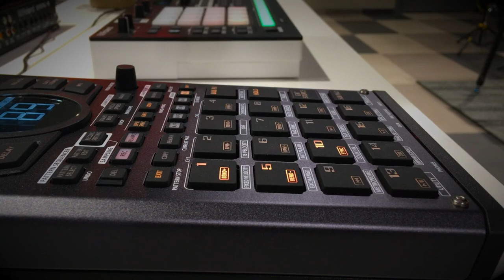Finger Drumming w. SP-404MKII factory samples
Egy kis ujjdobolás a Roland SP-404MKII gyári hangmintáival...